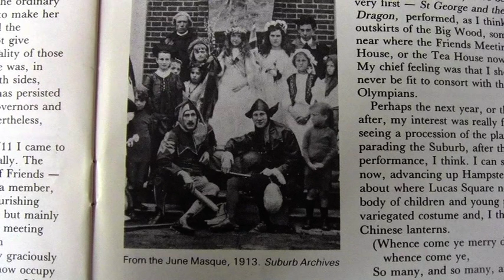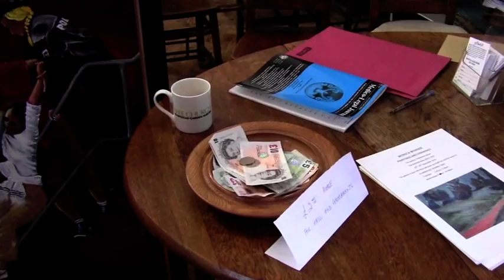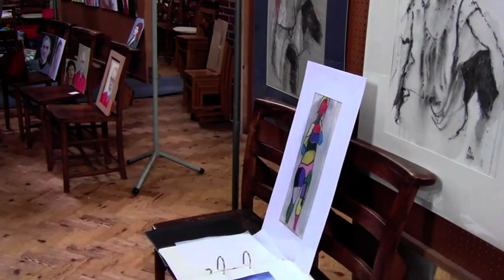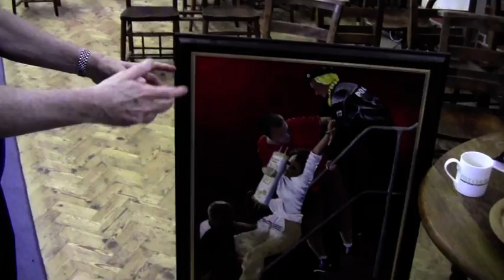Restoring Art to Hampstead Garden Suburb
New Art Group formed by local artists